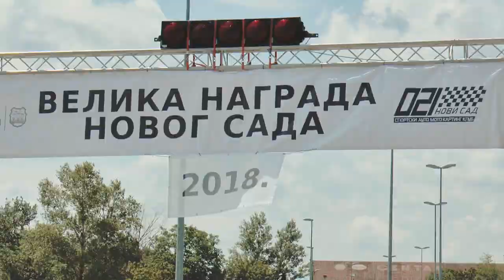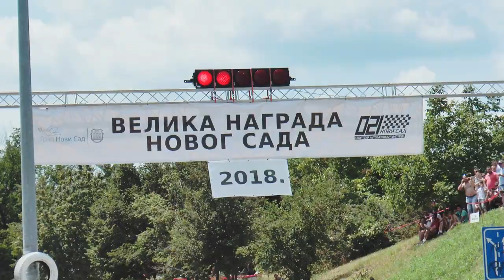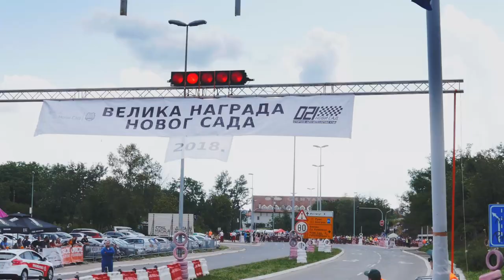Mišeluk - Grand Prix of Novi Sad / Official after movie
The official after movie for the Grand Prix of Novi Sad, Mišeluk 2018
Video production: Contrast Media